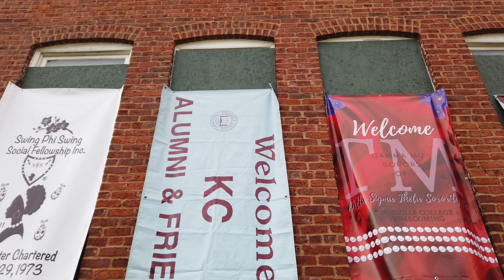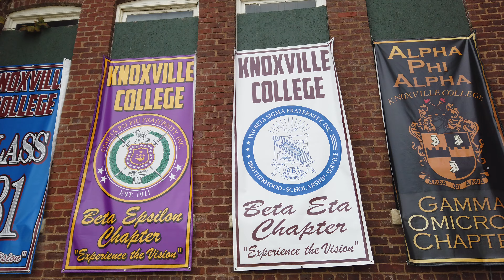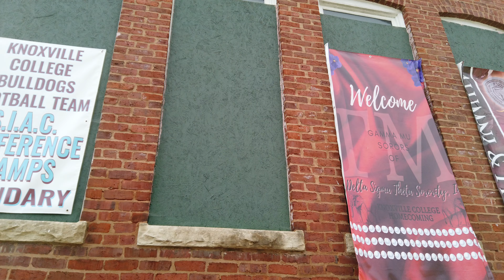Knoxville College 2021 Homecoming Views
KC1875. Down but not out!